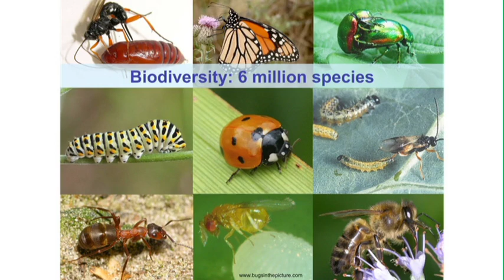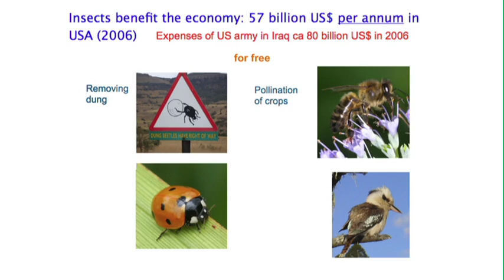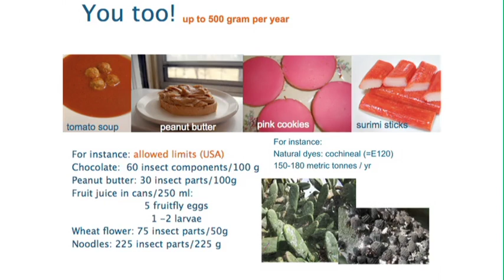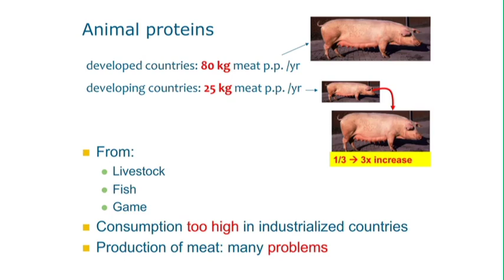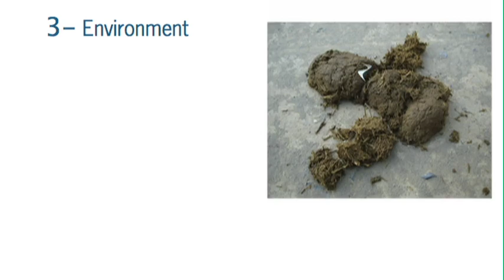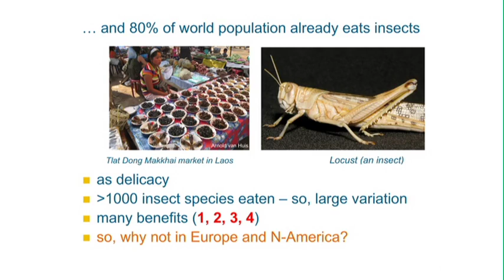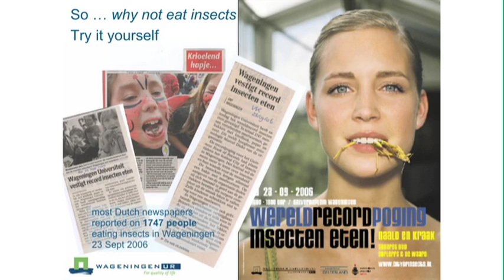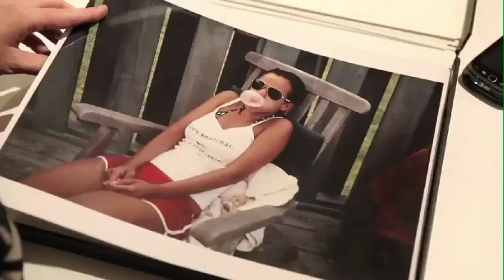馬塞爾.迪克 (Marcel Dicke)：何不食昆蟲？ (中英雙字幕)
馬塞爾.迪克 (Marcel Dicke)要推廣昆蟲入菜。他要對保守的大廚和美食家呼籲：蝗蟲跟毛毛蟲在味道、營養價值、和環保上完全不輸傳統的肉類。